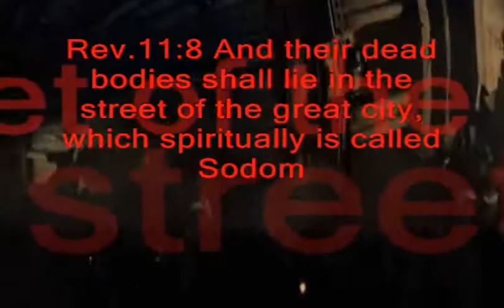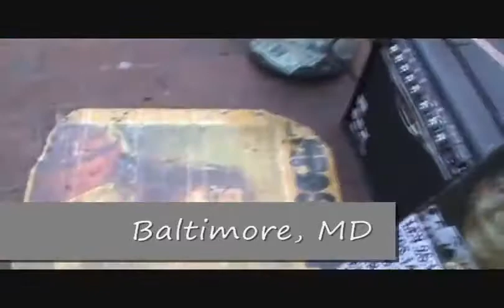ISUPK - COMMANDINGGENERALYAHANNA PROVING KING JAMES DID NOT WRITE THE BIBLE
ISUPK IS THE HOME OF THE TRUTH